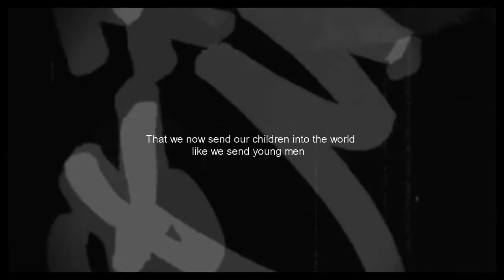.Does this darkness have a name?.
READ
I'M BACK! :)
I have many more videos to come, and now i'm posting every Saturday :)
It was nice to take a break...

and God I hate the coloring in this video -__-''